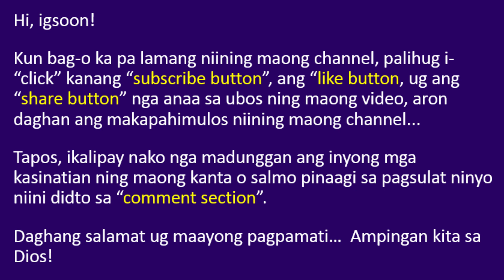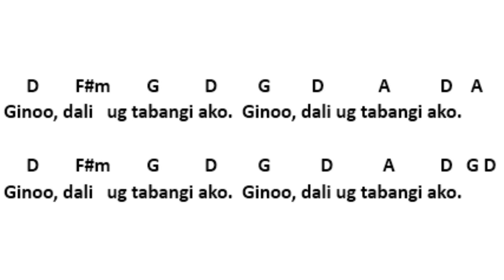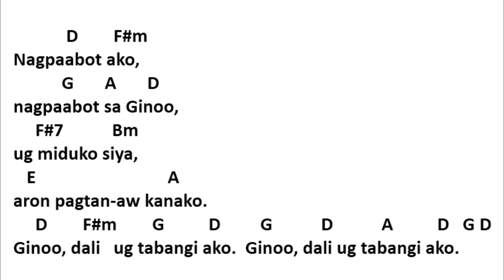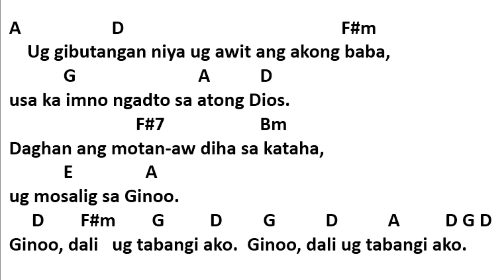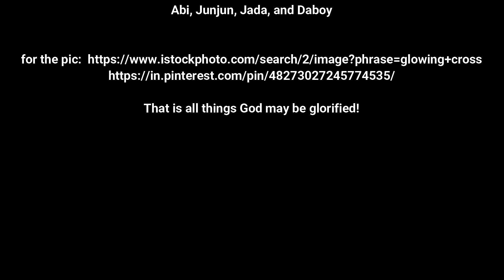20th Sunday - Salmo 46 - Ordinary Time Tuig C - Ginoo Dali ug Tabangi Ako (RBPatigdas-Ranara)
Alternatibong Tono sa Salmo Responsoryo sa ika-20 ka Dominggo sa Ordinaryong Panahon, Tuig C.

Kamo na ang maantigong mokanta ug moduyog niini pag-ayo diha sa inyong mga liturhikanhong kasaulugan.

Maayong pagpamati ug pagbansay-bansay, mga igsoon!